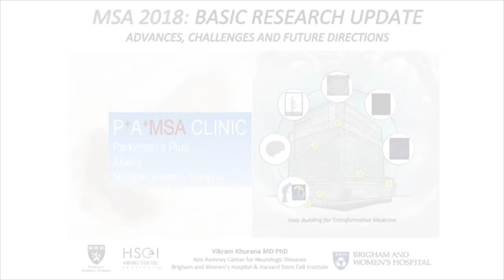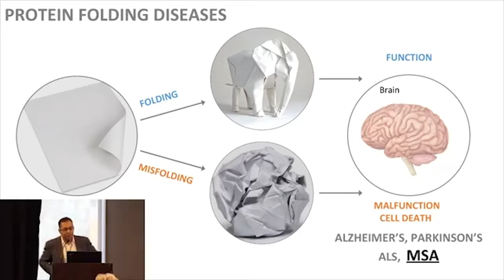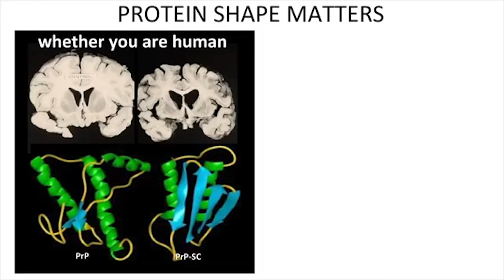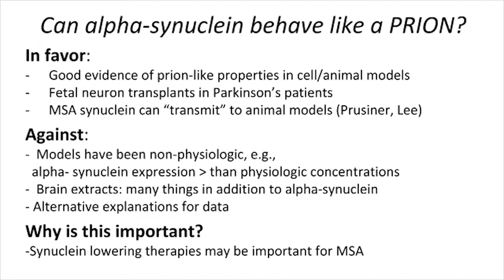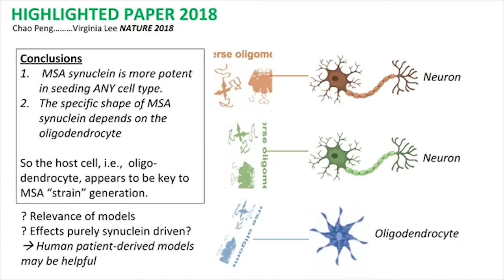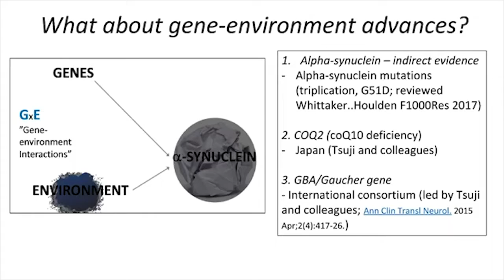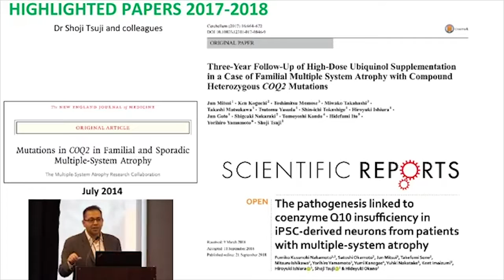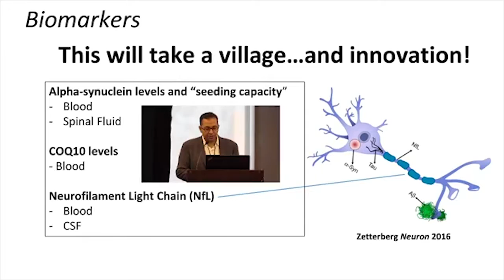Multiple System Atrophy Basic Research Update | Dr. Vik Khurana | 2018 MSA Coalition Conference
Dr. Vik Khurana from Brigham and Women's Hospital provides an update on basic multiple system atrophy research.  The presentation was part of the 2018 MSA Coalition Patient & Family Conference.